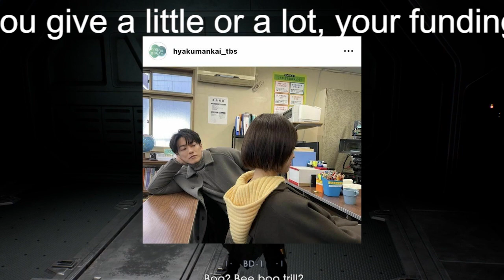【100よか】直木が譲の姉・叶恵と初対面 幽霊が見える魚住一族にネット感心「この一族すごいな」